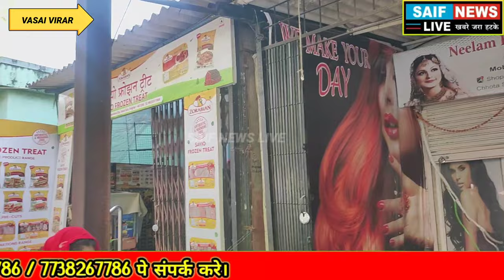Vasai News. एवरशाइन में गरजा मनपा का बुलडोजर. मची हाहाकार. पार्ट 1